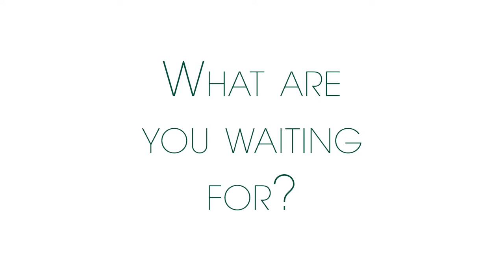I am studing Music at Cal Poly